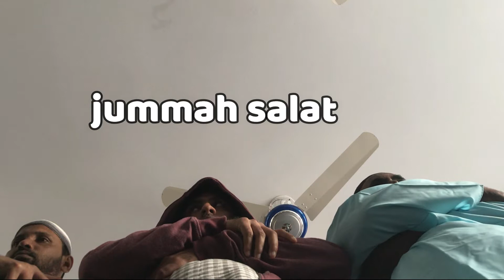খুৎবার পর কিছু গুরুত্বপূর্ণ কথা Dr Immamuddin Bin Abdul Basir 💚💚 (Jummah VLOG)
২০২১ জানুয়ারি ২৯ শুক্রবার জুম্মার খুৎবা দিলেন শায়েখ ইমামুদ্দিন বিন আব্দুল বাছির (হাফীঃ) (Vlog Video of #2021) | Dr Immamuddin Bin Abdul Basir
স্থান -- মাসজিদ মুস'আব ইবনে উমাইর (রাঃ)
ডাকবাংলা রোড, শাহপাড়া, বেড়া, পাবনা।

সতর্কীকরণ!!! এখানে কোন ধরনের তর্ক কাম্য নয় !!!
অনেক দিন পর চ্যানেলটি পেয়েছি, ভিডিওটি সবাই দেখবেন, ভালো লাগলে লাইক করুন, ভালো না লাগলে আনলাইক করতে পারেন, যারা সবার সাথে সেয়ার করবেন। কোন প্রশ্ন থাকলে কমেন্ট করুন, আর সবাই সাপোর্ট করবেন।

new on my channel??

জাযাক আল্লাহ খাইর ...